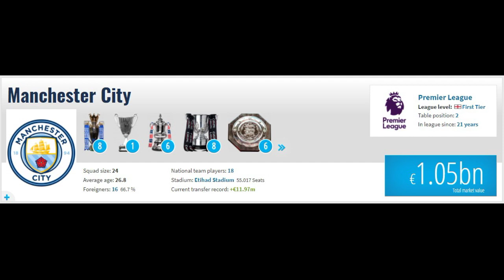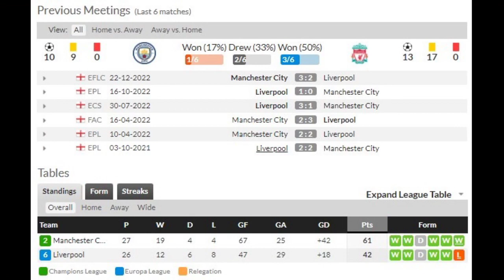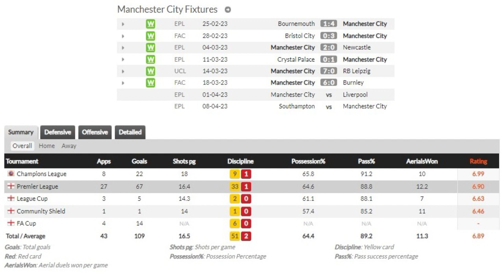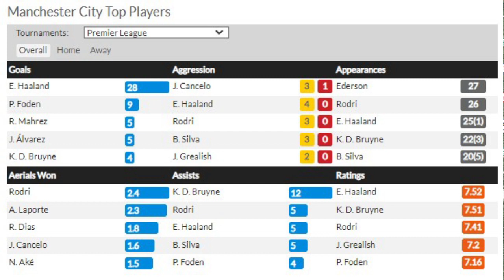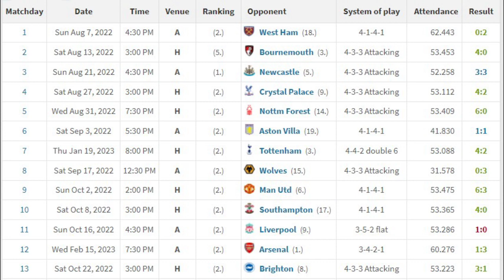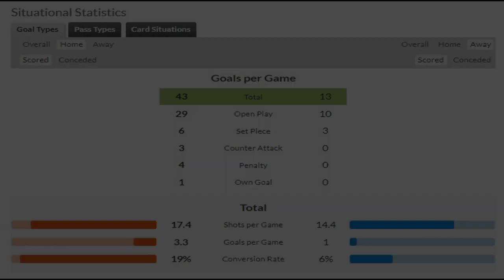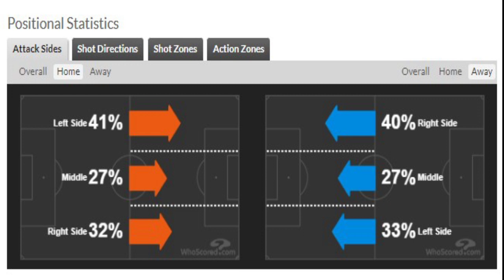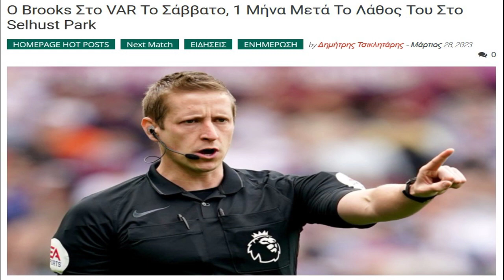MANCHESTER CITY v LIVERPOOL: Ή ΤΑΝ Ή ΕΠΙ ΤΑΣ... - RED GLASSES 31.3.2023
Ο Γιάννης Σκοτίδας παρουσιάζει το σημαντικότατο παιχνίδι της Liverpool με την Manchester City στο Etihad Stadium για την Premier League 2022/23.